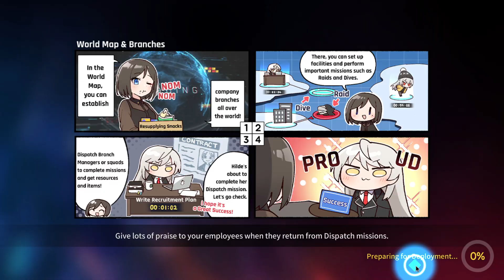COUNTER SIDE 2023 01 07 20 15 31